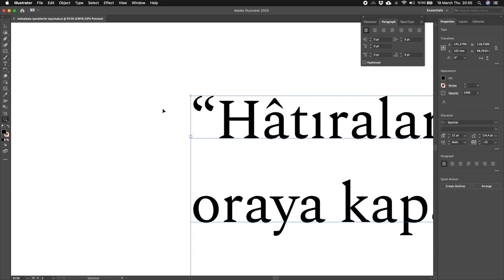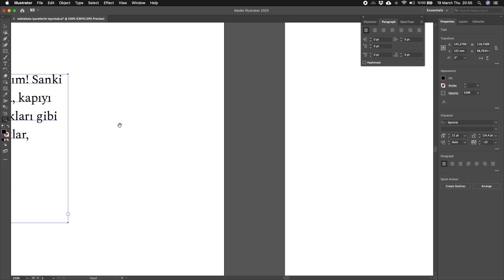#34 Adobe Illustrator’da Noktalama İşaretlerini Taşırma (HangingPunctuation in Illustrator)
Adobe  Illustrator’da dizgi yaparken noktalama işaretlerini taşırarak optik olarak daha dengeli dizgiler elde edin.